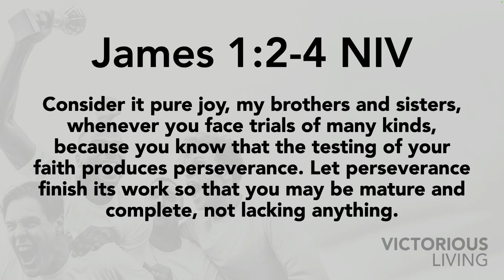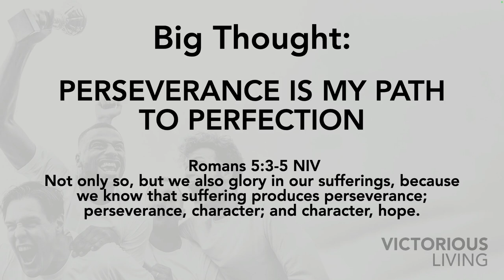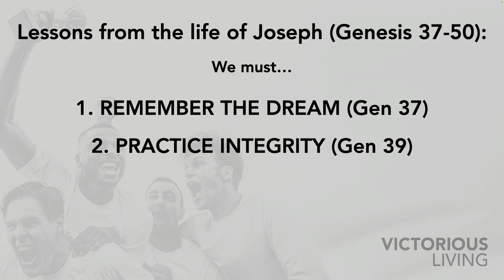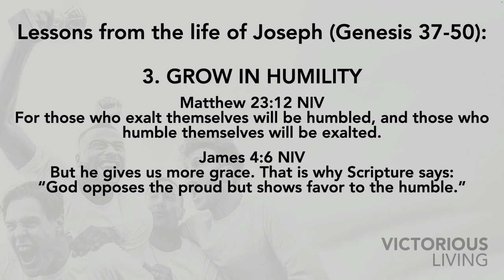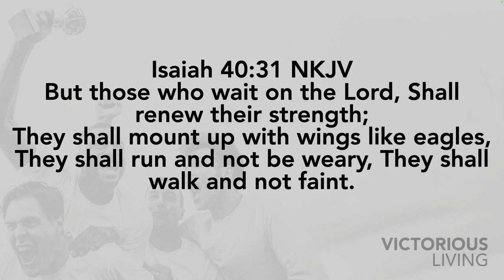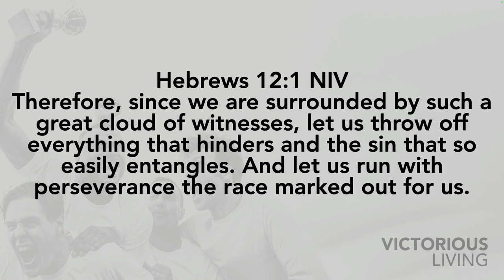Victorious Living (Pt.2) | Pastor Darius Johnston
In this sermon, we learn how Joseph's perseverance led to God's plan. Discover how faith, integrity, and forgiveness can help you overcome challenges. Watch now and join us next time!

ABOUT THE LIGHTHOUSE CHURCH
No matter where you are in life, The Lighthouse Church is here to help you find purpose. Built by God’s guidance, we’ve grown into a diverse, spirit-filled family committed to faith, healing, and serving our community. Join us as we love, grow, and impact lives together.